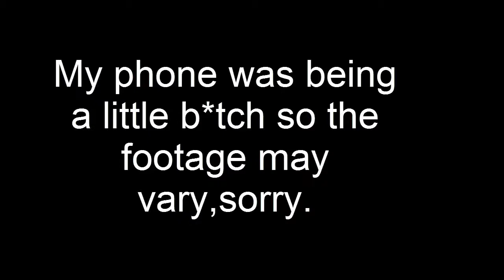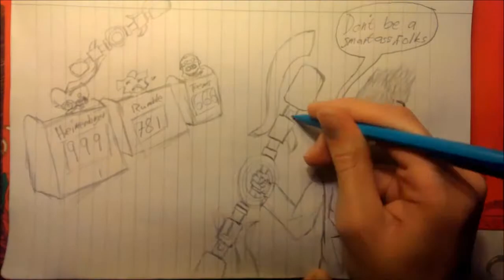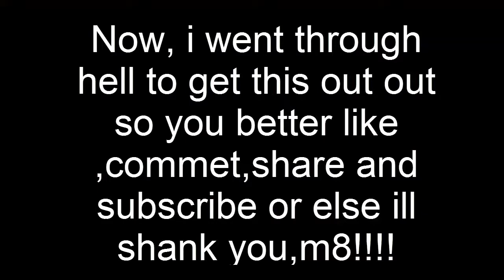Primetime draven speedpaint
Hope you enjoyed 5pm huh, i better get some sleep xD.